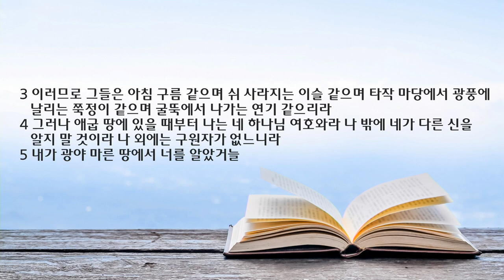새벽 예배 설교 | 2022.07.29. | 사랑 없이는 미래가 없습니다 | 호세아 13장 1절 - 16절 | 이찬규 목사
사랑 없이는 미래가 없습니다  (호세아 13장 1절 - 16절)